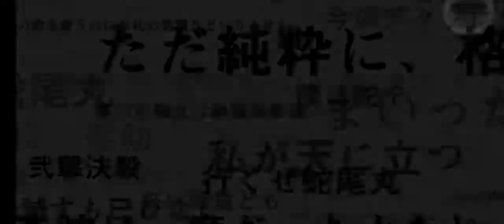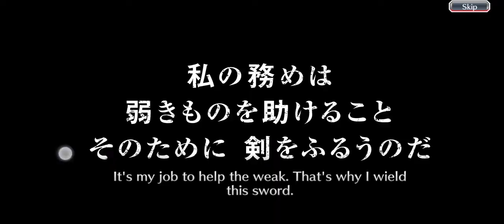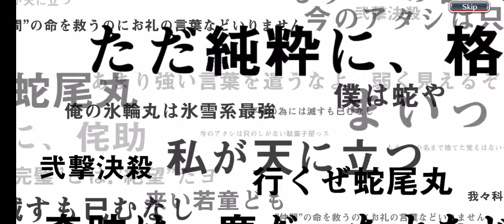Bleach brave souls: 2020 selection banner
Last multi clutch